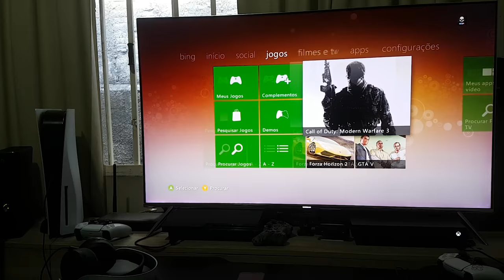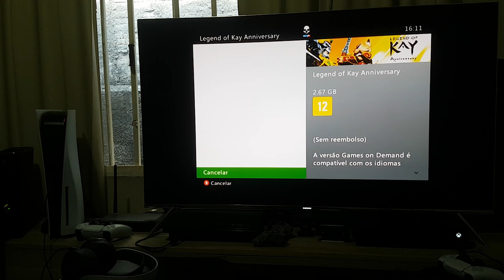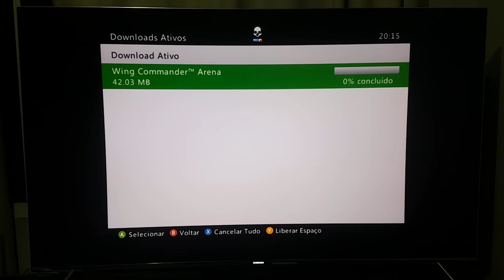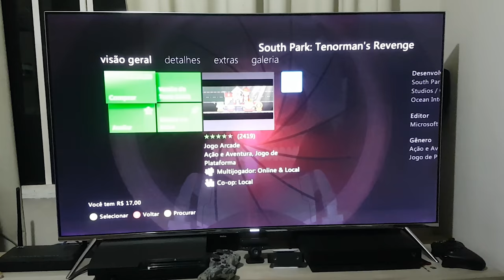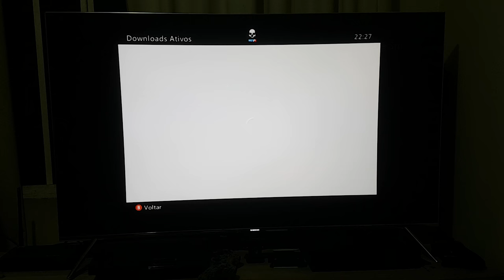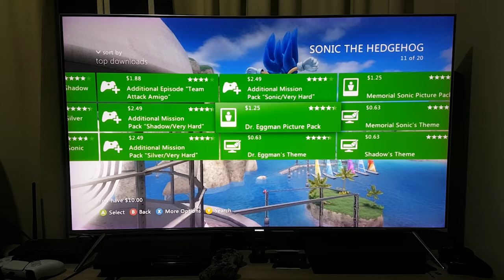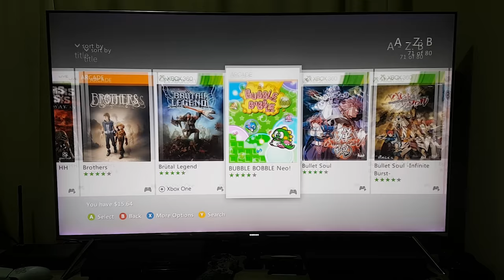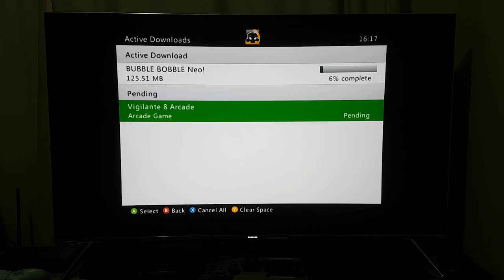SUMIU PRA SEMPRE! Essas foram minhas últimas compras no Xbox 360 (Achei umas pérolas na loja)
Os dois últimos jogos do vídeo são pérolas! Com o fechamento do marketplace esses jogos e muitos outros entraram em extinção. Esse vídeo mostra como era a experiência de comprar jogos digitais no Xbox 360.

Foram comprados 11 jogos e 2 conteúdos adicionais.